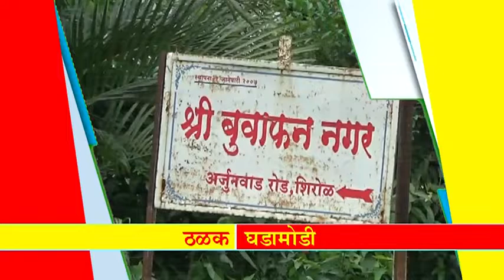*आजच्या ठळक बातम्या*९ सप्टेंबर २०१८